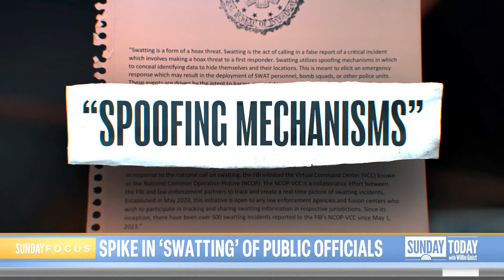Swatting incidents on the rise amid political divisions in the US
Both the federal prosecutor investigating former President Donald Trump and judges presiding over his trials were targets of “swatting” in a series of false emergencies. Are the threats to public officials expected to increase as we enter the heat of an unprecedented presidential race? NBC’s Gabe Gutierrez reports in this week’s Sunday Focus.